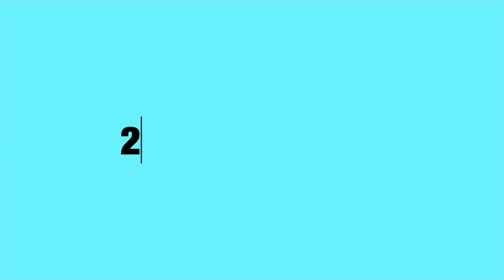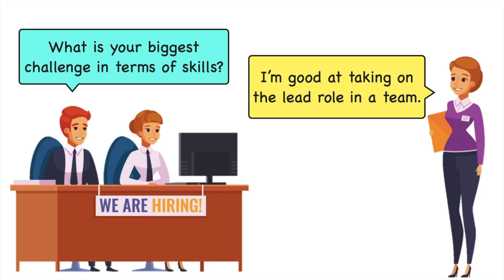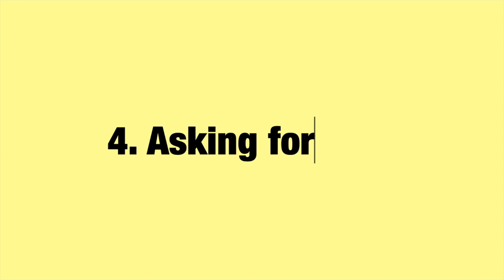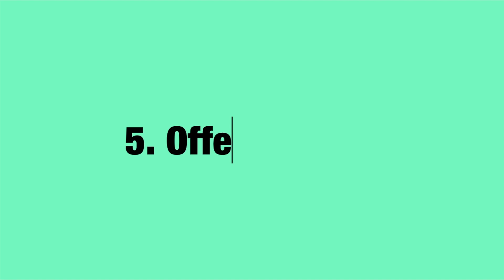5 Easy English Conversations 🗣 | Learn with Examples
This video covers five important English conversations that you are likely to have in your daily life.

0:06 Making a Phone Call
1:25 Job Interview
2:42 Rearranging an Appointment
3:41 Asking for Help
4:51 Offering Help